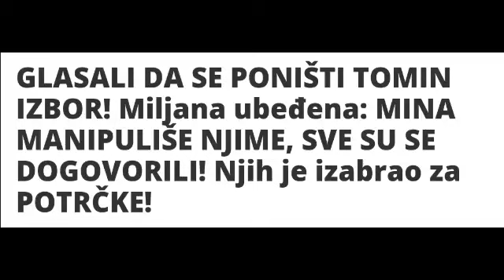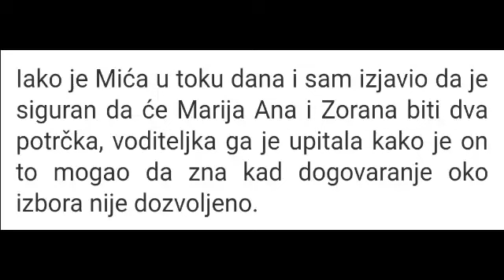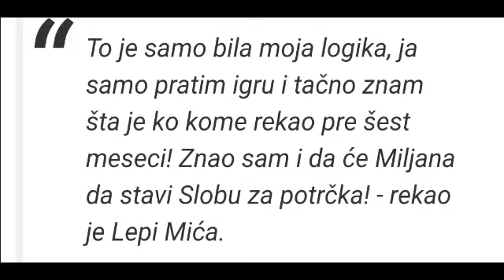Zadruga 19.3.- Toma izabrao baš njih dve za sluge ! Najveće suparnice u izolaciji zajedno !!